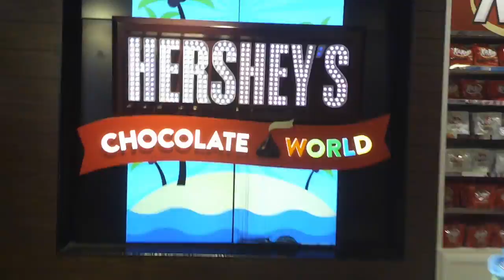VLOG: New York, The Met, Blue Bottle, Live theater & More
This video took forever to get up which I’m so sorry about but I’m excited that it’s finally up! There are a coupe more vlogs from this amazing trip to come!

STALK ME:
VSCO @caitlynknox